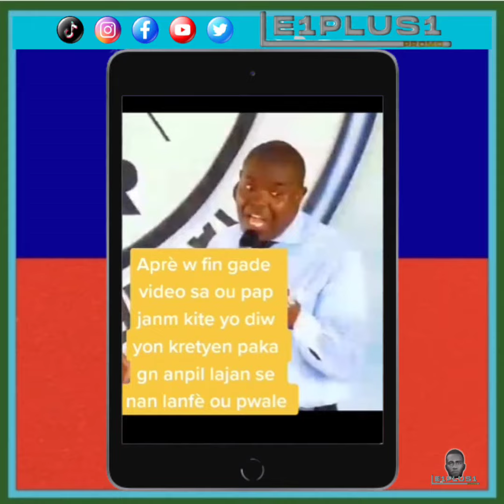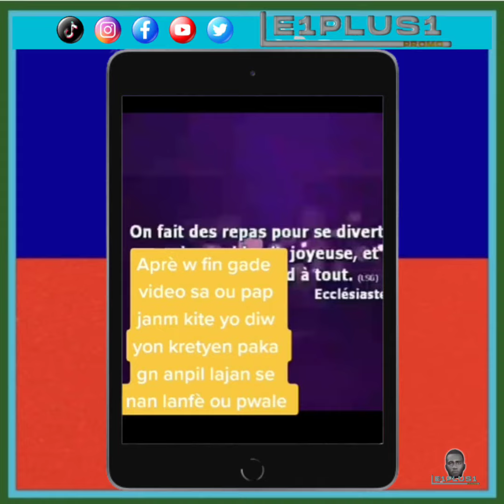𝐏𝐰𝐨𝐭𝐞𝐬𝐭𝐚𝐧 𝐲𝐨 𝐧𝐨𝐮 𝐭𝐚𝐧𝐝𝐞 𝐬𝐚